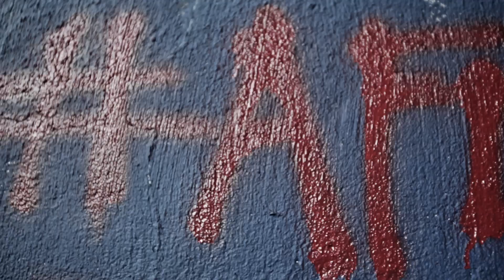KID SMOKE x GUZZY "LYRICAL STATUS" shot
Directed/Filmed/Edited by FlyTy (A Fly Visual)